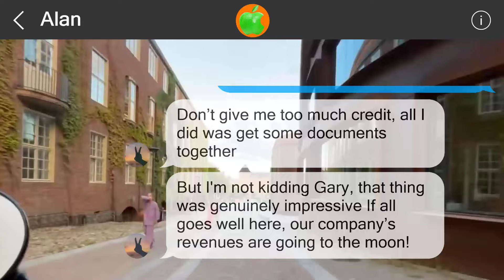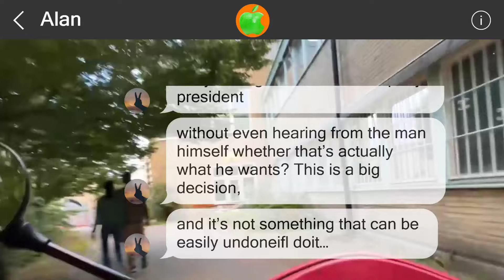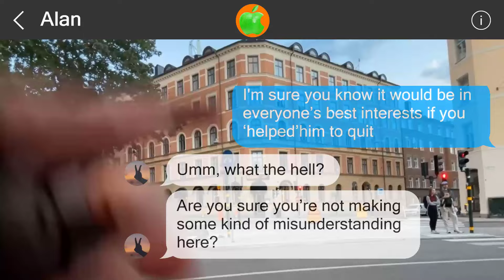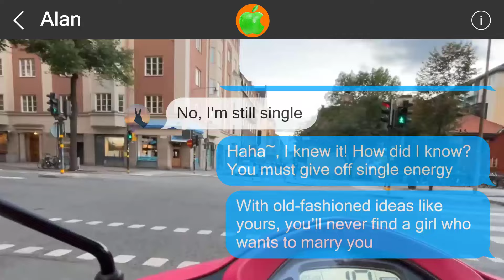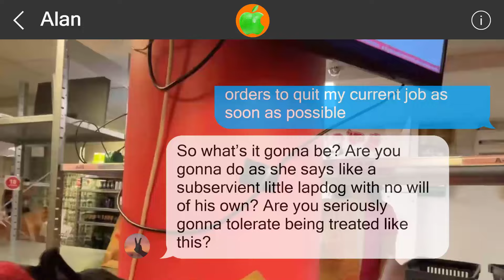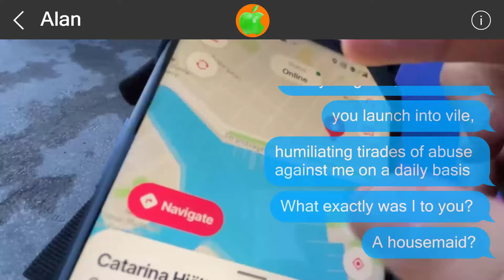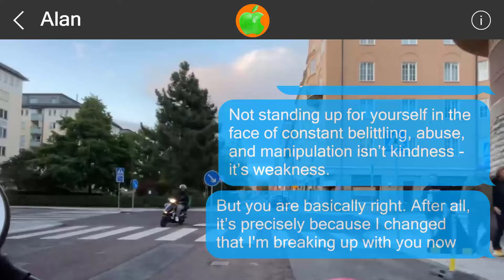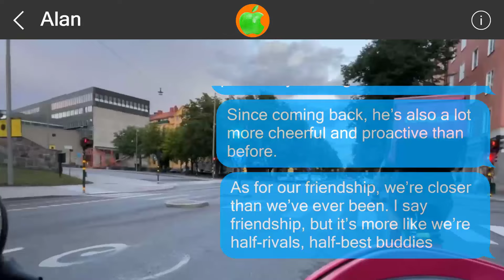Mistakes cannot be undone #51706381